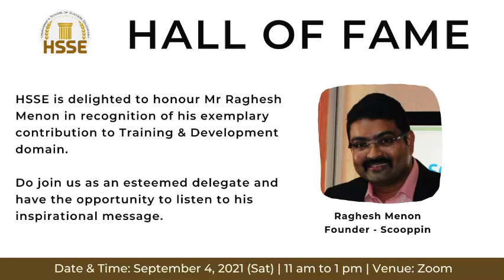HSSE Hall Of Fame Honour Video | Raghesh Menon | Sep 4, 2021